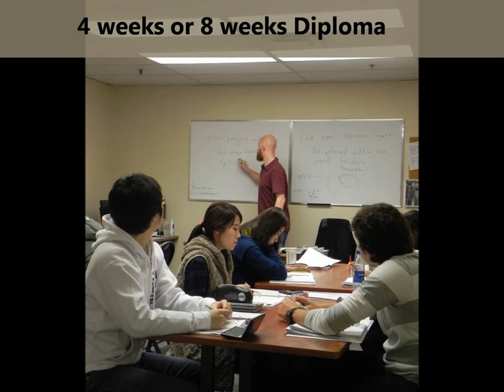Pan Pacific College- Professional Courses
Pan Pacific College offers a variety of professional courses in addition to ESL.
Business Communication
TESOL
TEC
Cambridge FCE
Job Preparation
Interpretation & Translation (Korean/English)